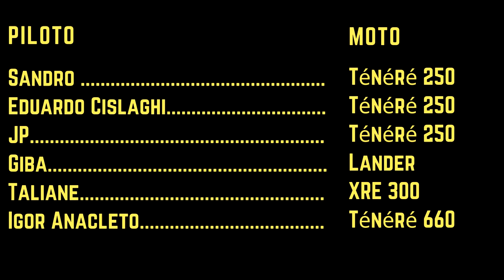Cânion Josafaz - Tenere 250, Tenere 660, Lander, XRE300 2020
Neste vídeo, apresento um dos maiores desafios que já passei andando de moto.
Trilha ao Cânion Josafaz, chegando assim ao fim destas duas partes.

Participantes e respectivamente as motos:
Sandro - Tenere 250
Eduardo  Cislaghi - Tenere 250
JP - Tenere 250
Taliane - XRE 300 2020
Giba - Lander
Igor Anacleto - Tenere 660

Equipamentos:
Celular: Asus Zenfone
Câmera: GoPro Session
Câmera: Eken H9